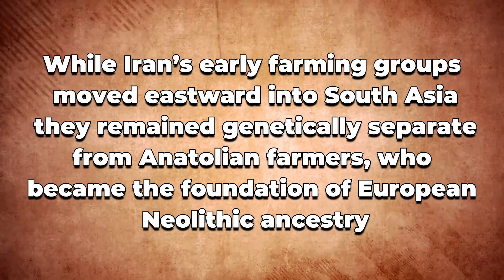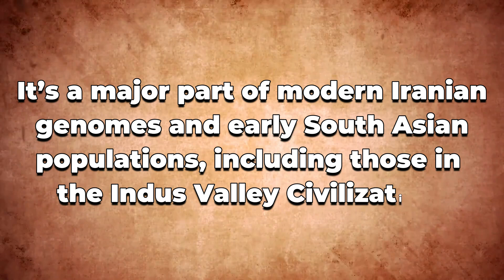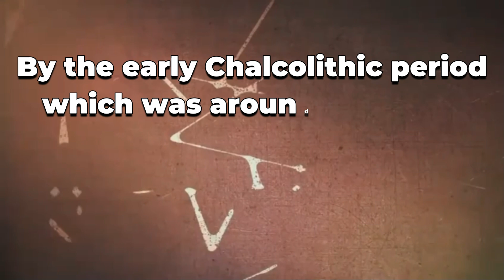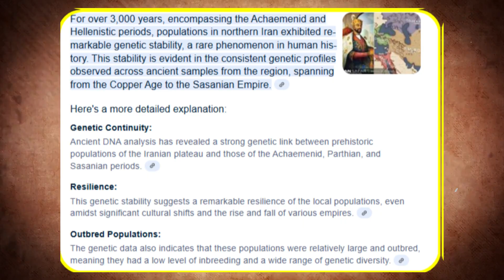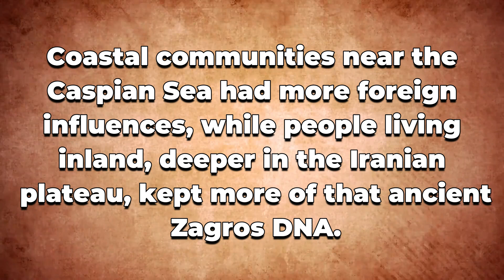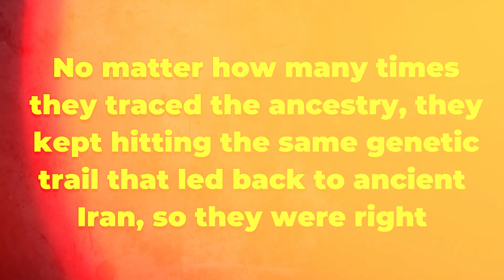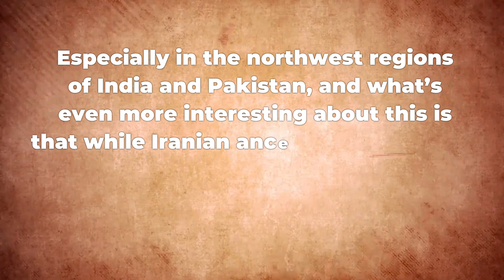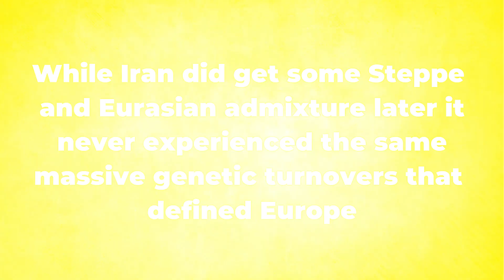Are Iranians European? A Genetic Analysis of Iran (Ancestors & Extinction)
Are Iranians European? A Genetic Analysis of Iran

Iran’s history is legendary, but its DNA reveals an even deeper past. This video explores how modern Iranians descend from ancient Zagros farmers with unique Basal Eurasian ancestry, distinct from early Anatolian populations.

We trace how later waves, from Steppe nomads to Arabian tribes and Central Asian conquerors, layered over this core, shaping Iran’s diverse gene pool. With new DNA evidence, we uncover how Iran became a genetic bridge between East and West, and why its legacy still echoes in modern genomes.